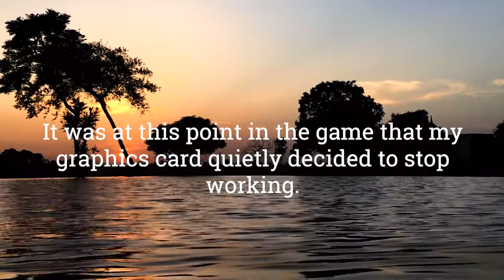Out With The Old Wife, In With The New - RE8 (Part 1)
We begin our adventure looking for a new supernatural wife. Vampire? Werewolf? Bug-mutant-thing? Where will this love story take us??